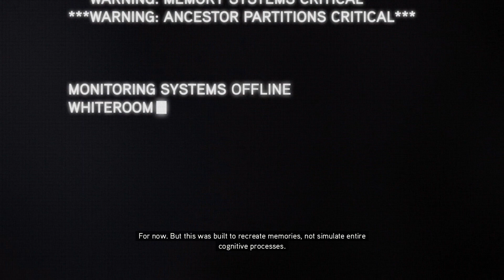Assassin's Creed: Revelations The Ezio Collection Walkthrough Gameplay Part 1(XB1/PS4)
Assassin's Creed: Revelations The Ezio Collection Walkthrough Gameplay Part 1

Assassin's Creed: Revelations is set in an open world and presented from the third-person perspective with a primary focus on using Ezio's, Desmond's, and Altaïr's combat and stealth abilities to eliminate targets and explore the environment. One of the protagonists (Ezio) is free to explore the Assassin Base in the city of Constantinople and the city itself to complete side missions away from the primary storyline.

The plot is set in a fictional history of real-world events and follows the centuries-old struggle between the Assassins, who fight for peace with free will, and the Templars, who desire peace through control. The framing story is set in the 21st century and features the series protagonist Desmond Miles who, with the aid of a machine known as the Animus, relives the memories of his ancestors to find a way to avert the 2012 apocalypse. Revelations features two other returning protagonists: Altaïr Ibn-La'Ahad in 12th and 13th century Masyaf, and Ezio Auditore da Firenze in 16th century Constantinople.[1][2] The main story follows the Assassin Ezio's journey to unlock the secret of Altaïr's vault in Masyaf using disc-like artifacts containing Altaïr's memories.

Platforms: PlayStation 3, PlayStation 4, Xbox 360, Android, Xbox One, Microsoft Windows, Symbian

I do not own the audio or visuals of this video, I've simply recorded my play through of this game in an attempt to help others find out where they need to go and what they need to do at points when they get stuck.